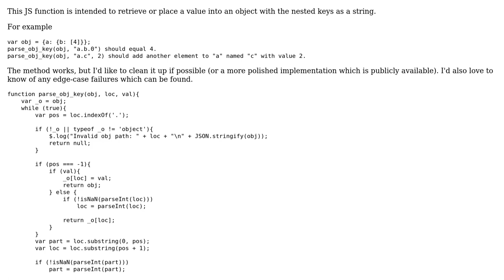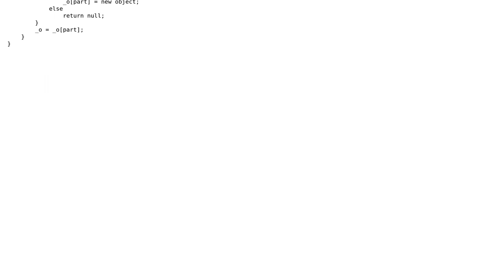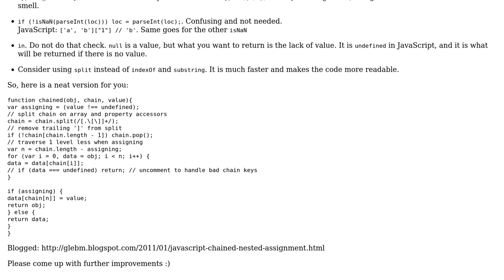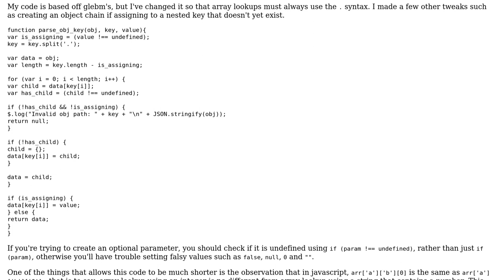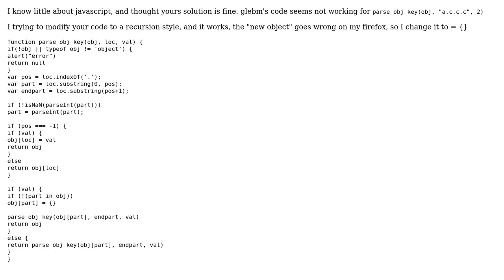Code Review: Javascript Object Placement / String Parsing Method (3 Solutions!!)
Code Review: Javascript Object Placement / String Parsing Method

With thanks & praise to God, and with thanks to the many people who have made this project possible! | Content (except music & images) licensed under CC BY-SA | Music | Images & others | With thanks to user Zack Bloom user ICR user glebm and the Stack Exchange Network Trademarks are property of their respective owners. You are responsible for your own actions.